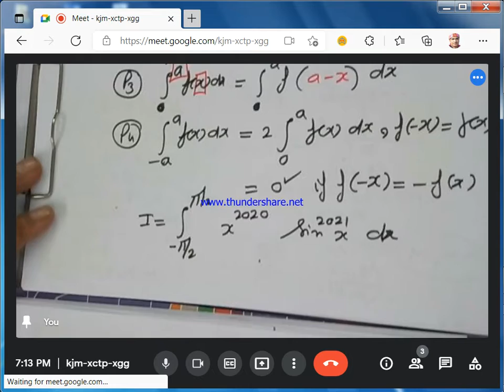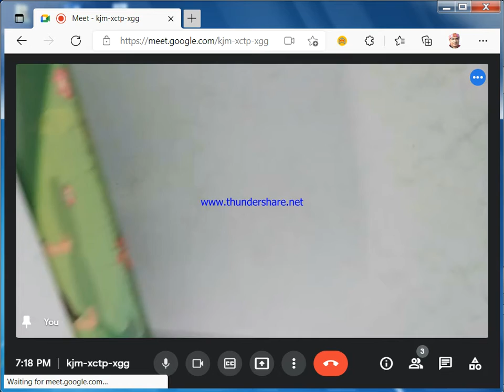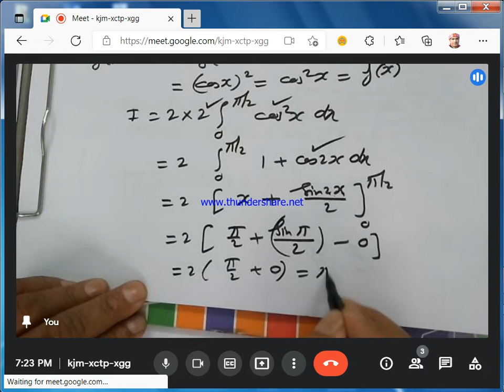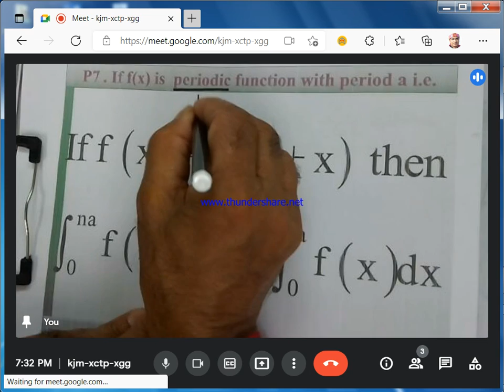JEE Definite Integration L 1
Definite Integration Foundation